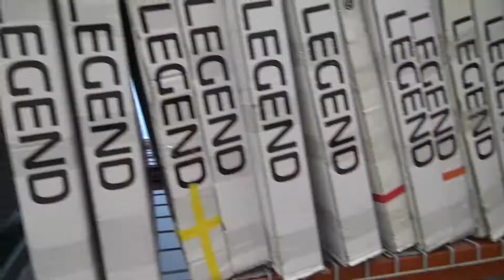Behind the scenes at Advantage Outfitters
Check out this video of a day in the shop at Advantage Outfitters, produced by JustRollinCamProductions.